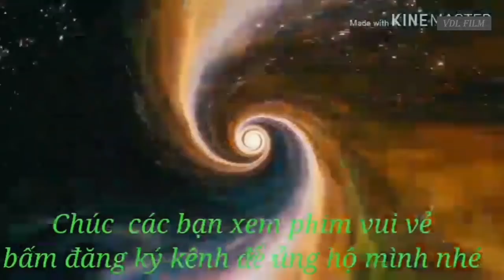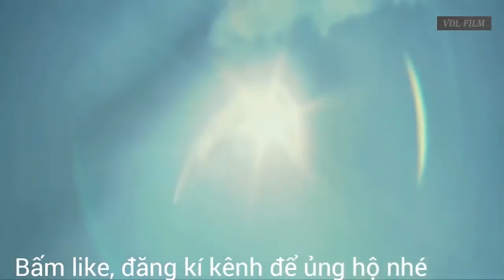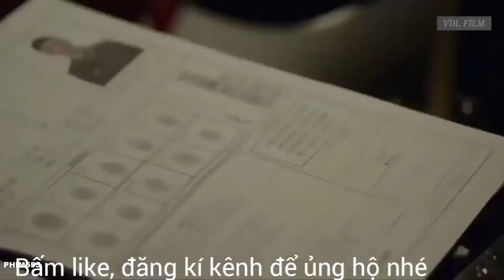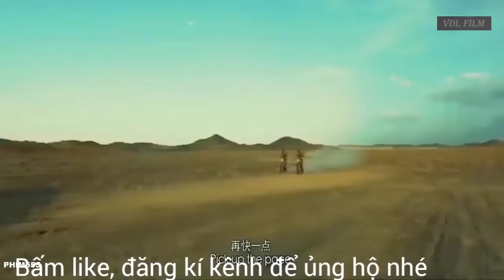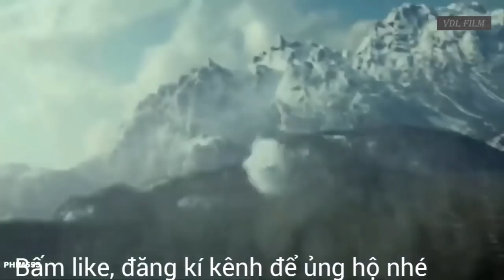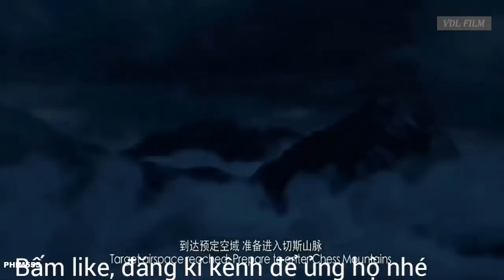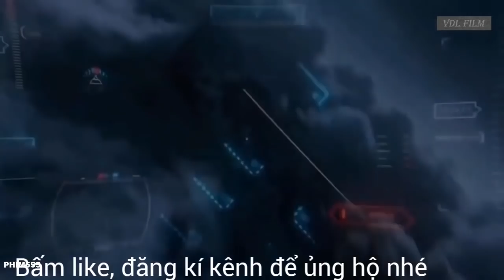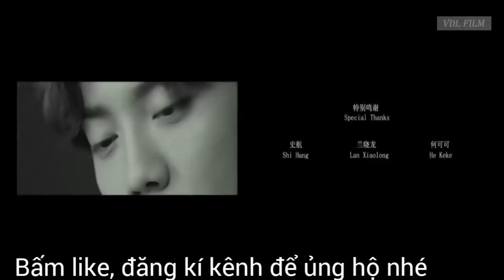Phim Bom Tấn Chiếu Rạp, Không Quân Đặc Nhiệm, Những Chiến Binh Thép